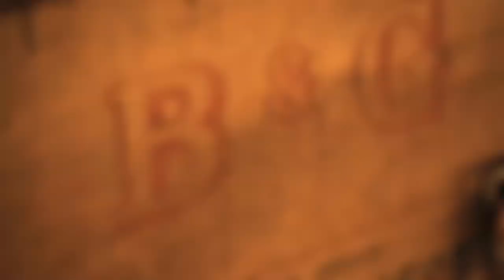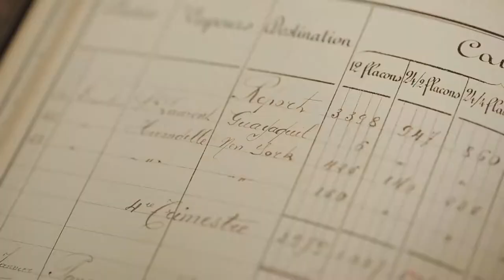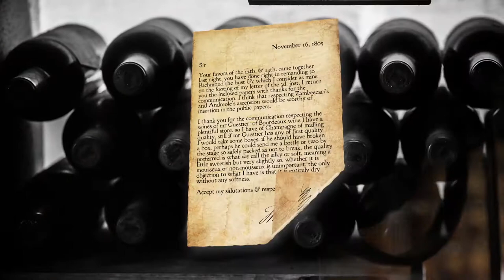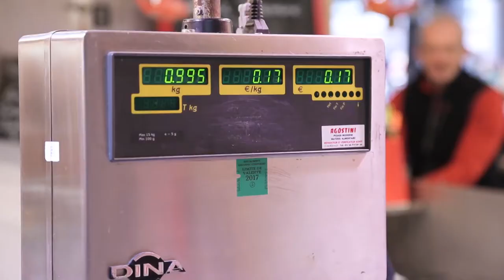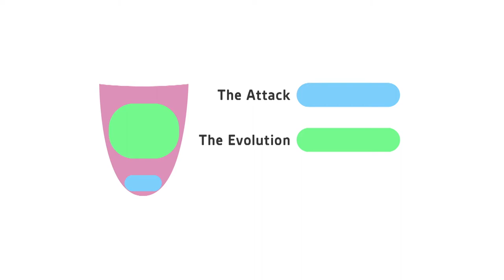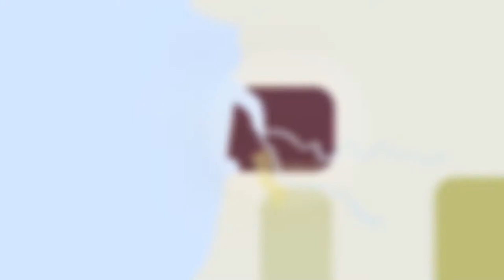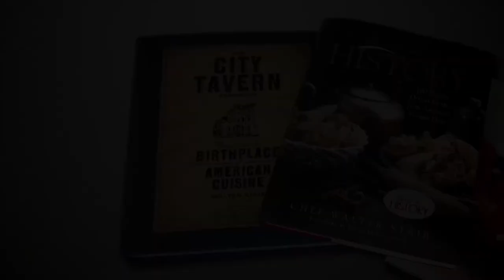A Taste of History : From Bordeaux to Jefferson's Cellar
Exclusive experience of Chef Walter Staib at Chateau Magnol, the heart of Barton & Guestier.